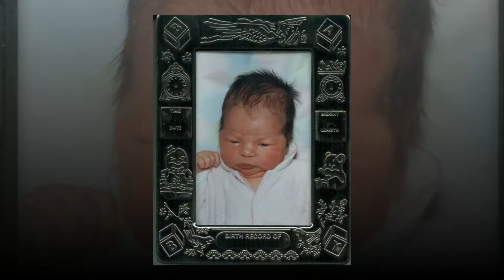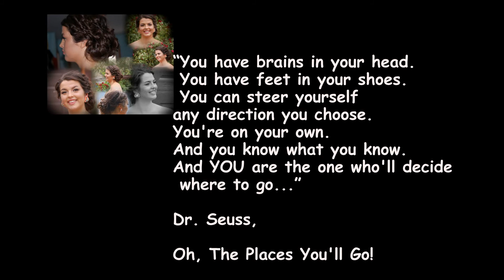Happy 18th Birthday Madison